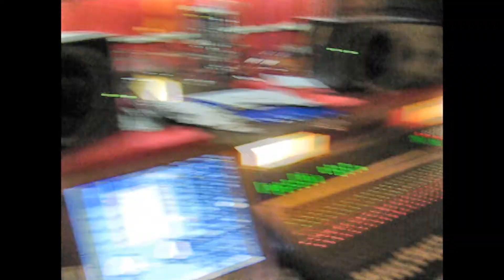"Art is never finished, only abandoned" Making of_Pindaric Flight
Making of "Art..." from instrumental band Pindaric Flight.
andreas elucia_drums
claudio pirro_guitars
claudio grecchi_bass / (andrea breviglieri_bass, on album&video)